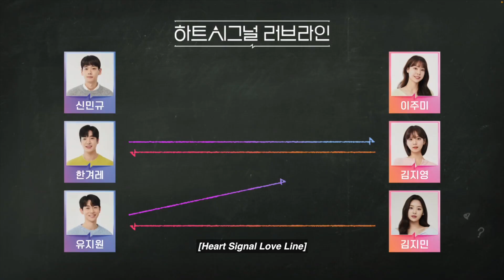K-Dating OG IS BACK, No Man can Resist Her Smile 하트시그널4 Heart Signal4 EP1 Part 2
Timestamp:
00:00 Previously on Heart Signal4
00:12 First Impression Texting
01:32 Game On
02:18 Ju-Mi First Kill
02:54 She can't cut onions
03:34 Jumi Second Kill
04:05 She sets kitchen on fire
05:42 Korean serving be like
05:53 Girl making a move
06:43 Awkward dinner
07:26 Epic stare
08:05 Shopping date
10:28 Jimin getting everyone drunk
11:55 Text time